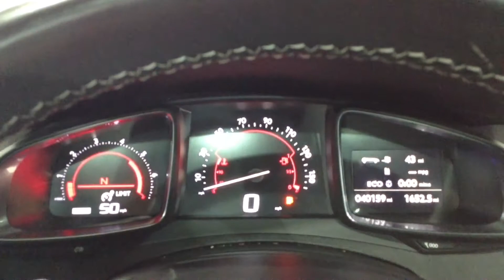Citroen DS5 1.6 E-HDI Airdream DStyle EGS Auto. NJ63UON